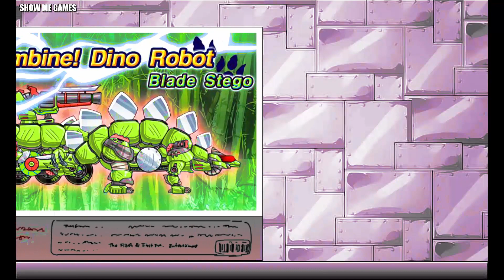Dino Robot Corps - Triceratops - Shark - Apatosaurus - Stegosaurus - King Kong - 15 Dinosaurs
00:03 - Triceratops
04:44 - Blue Shark
08:45 - Blade Stego
11:21 - Apatosaurus
16:06 - Ancient King Kong
19:09 - Triceratops Slag
20:55 - Robot Shark
23:53 - Snarl Unbound
26:12 - Brachiosaurus
28:58 - King Kong
30:40 - Triceratops War
32:05 - Megalodon
35:33 - Ankylosaurus
38:06 - Sludge Frenzy
39:48 - King Kong